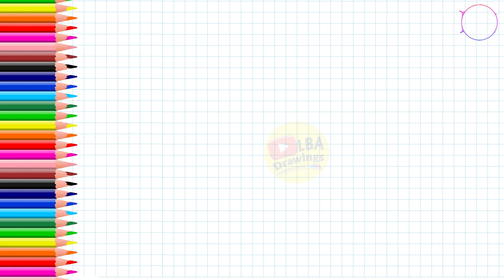How To Draw A Cassette | LBA Drawings